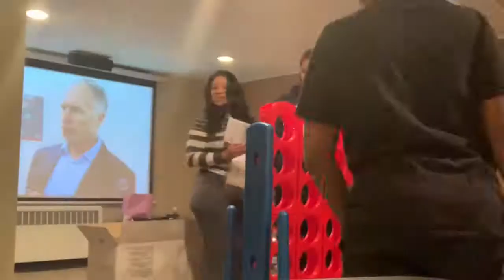Vlogmas Day 7: Jumbo Connect 4 Challenge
Merry Vlogmas!!! We just received an early Christmas present to ourselves from our business. Watch as we put together our Jumbo Connect 4 and test it out with a few games. And send us any suggestions on what you want to see.